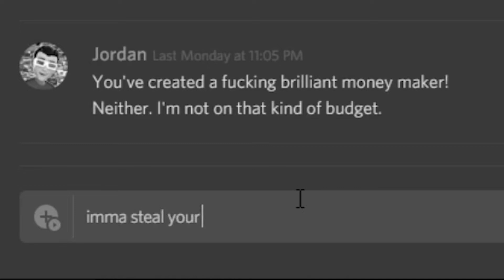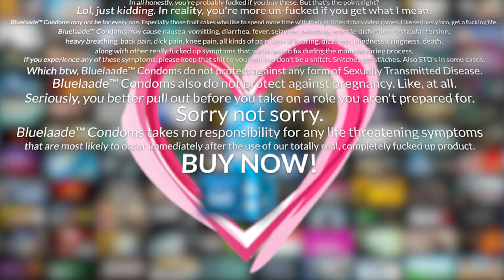Bluelaade™ Condoms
Step into the future of sexual pleasure with the all new, state-of-the-art condom technology designed by Bluelaade™ Condoms! Guaranteed to make you single!

💬 COMMENT YOUR FEEDBACK DOWN BELOW!